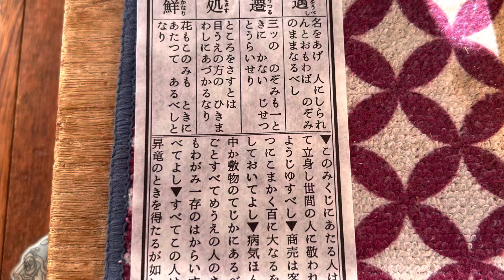Travel - Japan - Nagano Temple